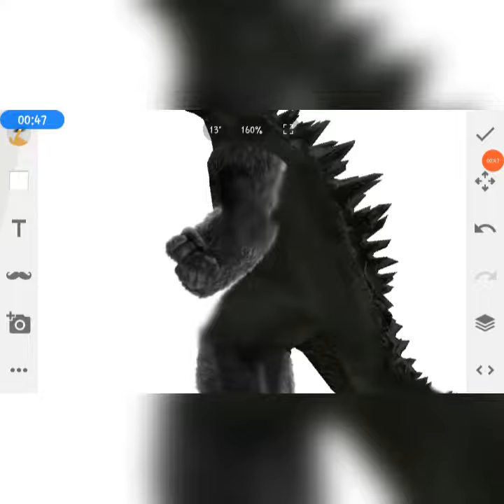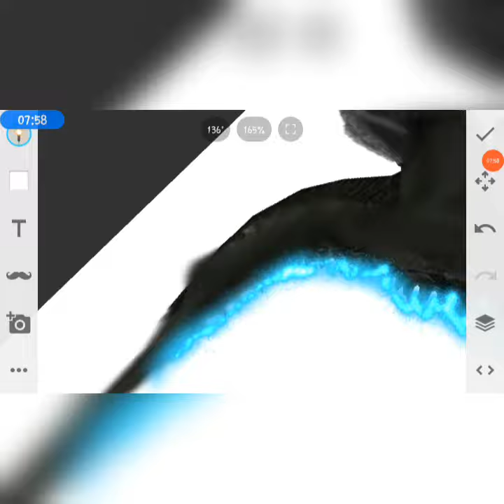Godzilla + Kong Speed Art in sketch